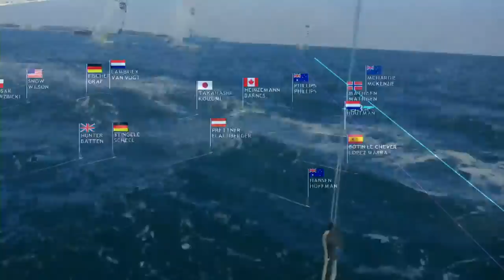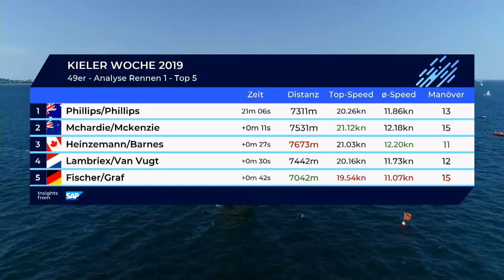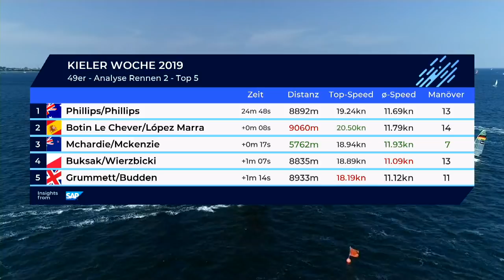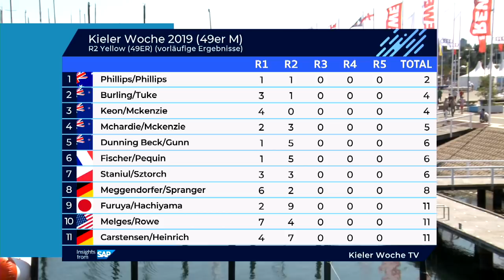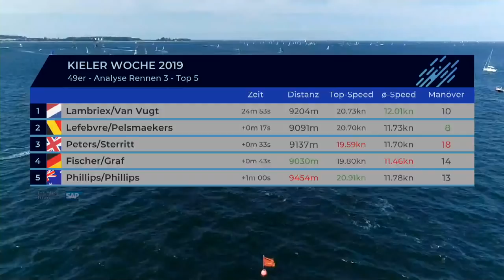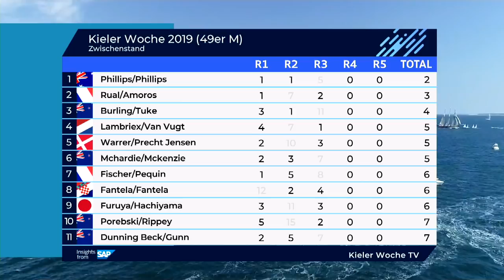49er Sailing - 2019 Kieler Woche - Day 5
The world's top Olympic skiff sailors are at the annual festival, Kiel Week,  for the 2019 competition

The Championship features the 49er, 49erFX, and Nacra 17 and other Olympic and non-Olympic Classes. Racing is from June 26-30, 2019.